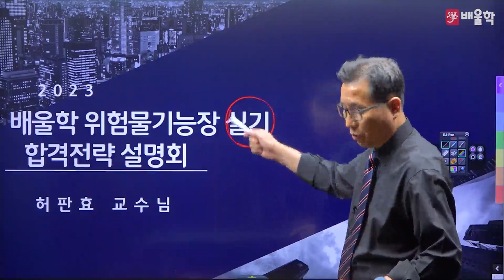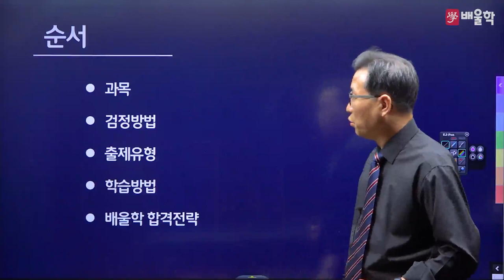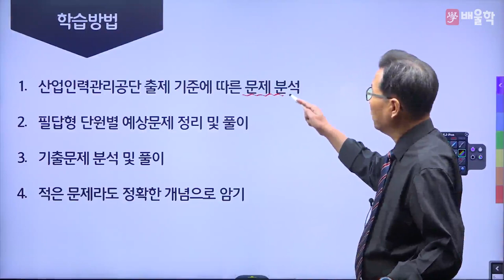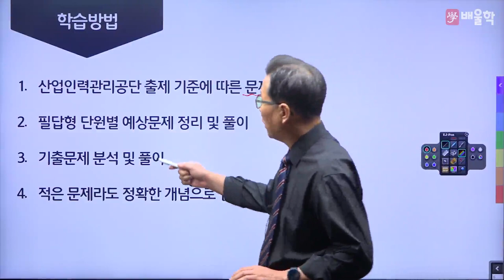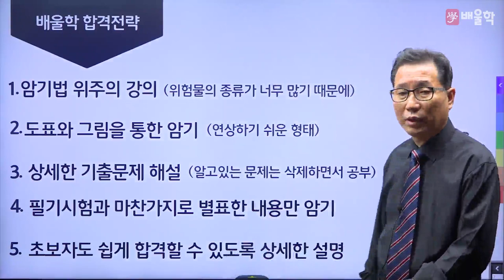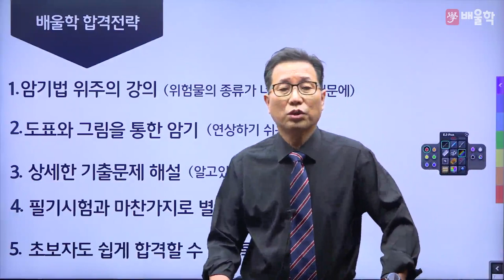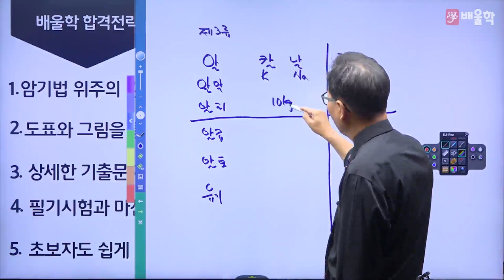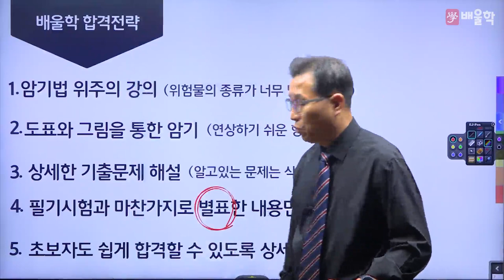[위험물기능장 실기] 2023 대비 위험물기능장 실기 합격전략설명회 - 허판효 교수님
31년 강의+실무경력, 위험물의 거장 허판효 교수님의
2023년 대비 위험물기능장 실기 합격전략설명회

위험물기능장 실기 시험에 대한 모.든.것!